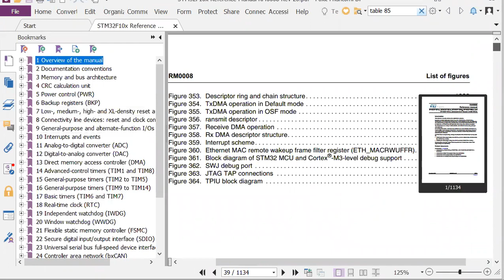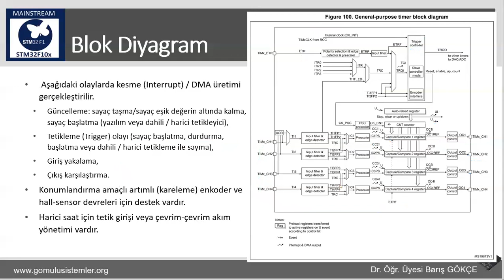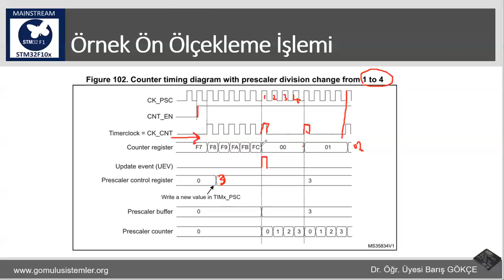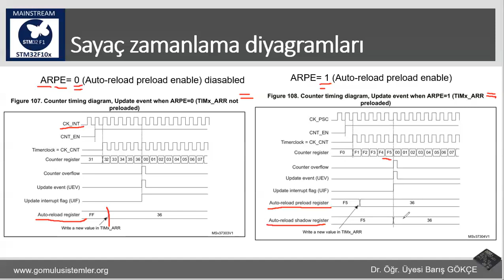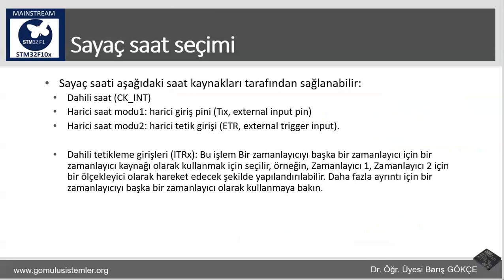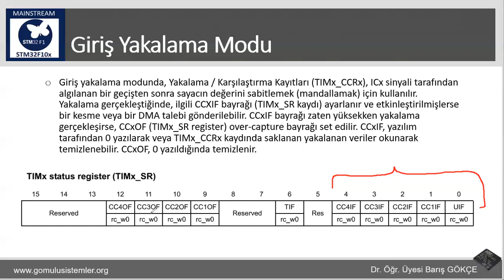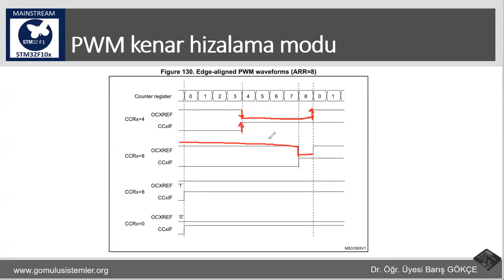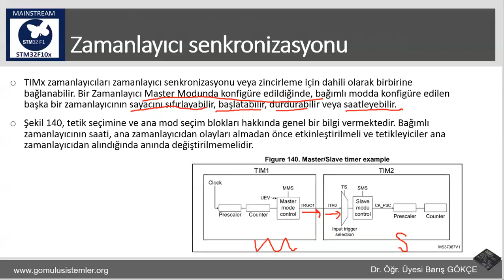STM32F1 Donanım Mimarisi: Genel Amaçlı Zamanlayıcılar (TIM2-TIM5)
STM32F1 Donanım Mimarisi: Genel Amaçlı Zamanlayıcılar  (TIM2-TIM5) General-purpose timers (TIM2 to TIM5)